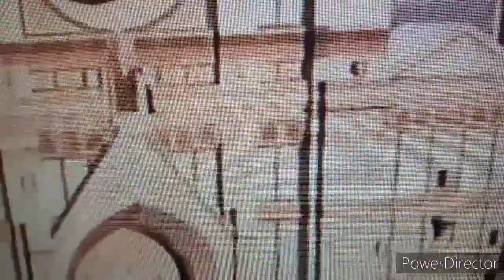Assassins Creed Toons | Judge, Jury, Executioner - Season 8 - Episode 8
Technical Difficulties
You will be Perfect

Game Services by UBISOFT ENTERTAINMENT